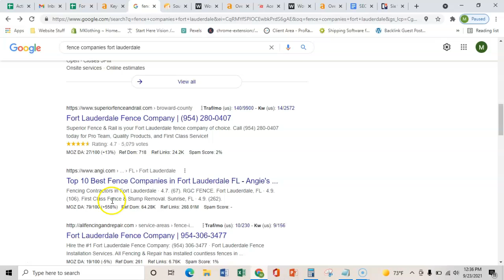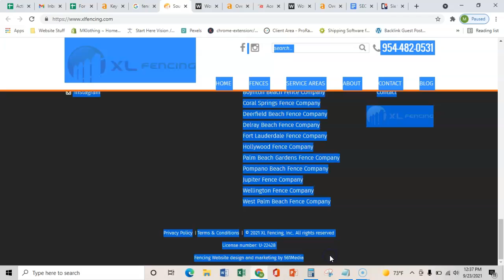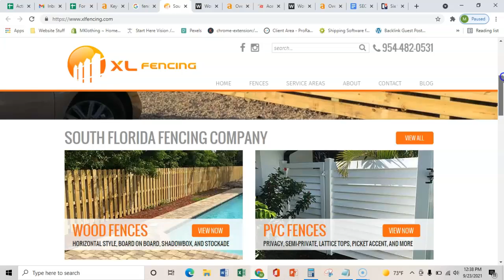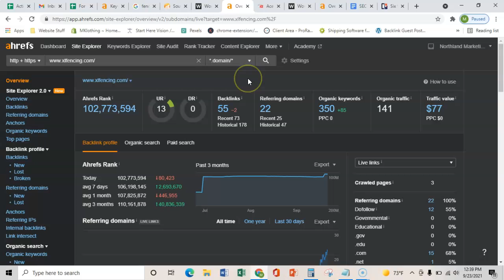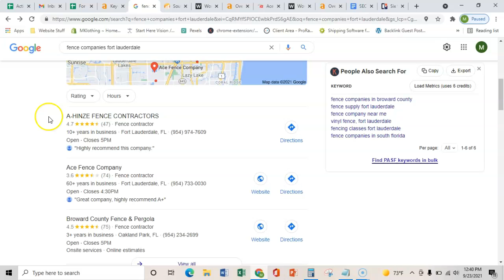XL Fencing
Max helps XL Fencing by showing them 3 simple things that they can do to their website in order to rank in Google and bring in lots more customers and money each month.